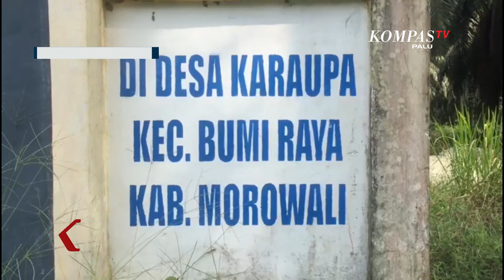Harga TBS Sawit Turun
MOROWALI, KOMPAS.TV - Petani sawit di kabupaten Morowali mengeluhkan anjloknya harga tandan buah segar atau TBS dari Rp.2500 menjadi Rp.1700 per kilogram.

Anjloknya harga tanda buah segar sawit membuat penghasilan petani ikut tergerus. Pada musim panen raya, petani bisa memperoleh buah sawit mencapai satu sampai dua ton.

Tetapi saat ini lagi musim paceklik, panen hanya mencapai 500 sampai 800 kilogram. Bahkan ada yang mendapat panen 300 kilogram.

Menurut Nurdin Umar, harga buah sawit anjlok sekitar delapan bulan lalu.

Nurdin berharap ada perhatian para pihak  agar harga sawit bisa naik lagi untuk meningkatkan kesejahteraan petani.